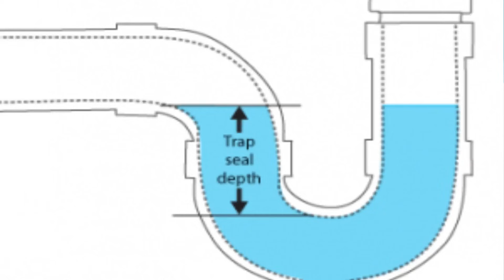How to Remove Bathroom Smell | Proper Fixing P Trap | P-Trap Bad Smell Problem & 2 Solutions At Home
How to Cool Water Tank in Summer, Very Hot Water Problem Solve by Sun At Home, Insulate Water Tank